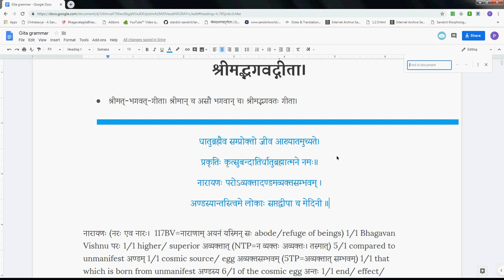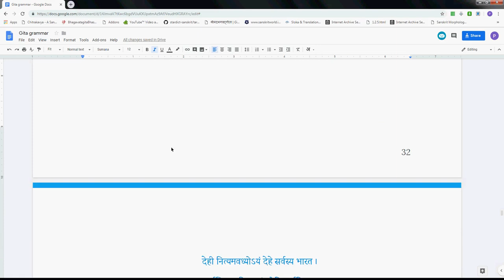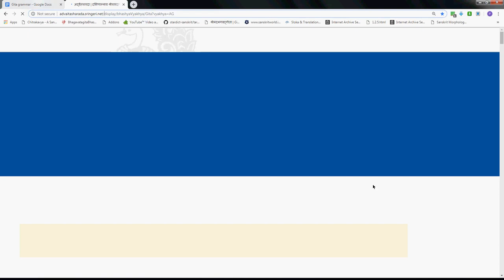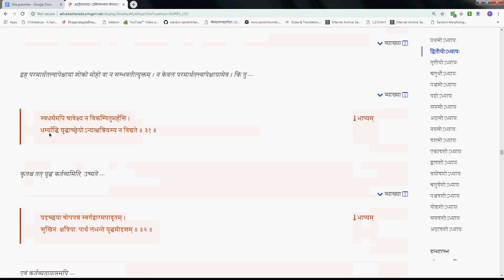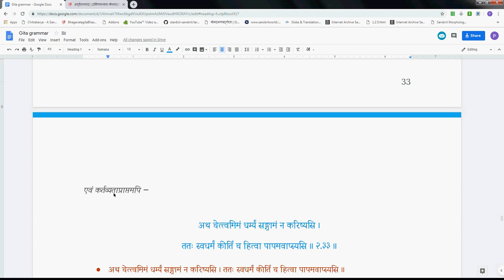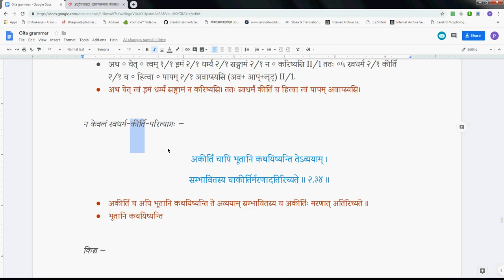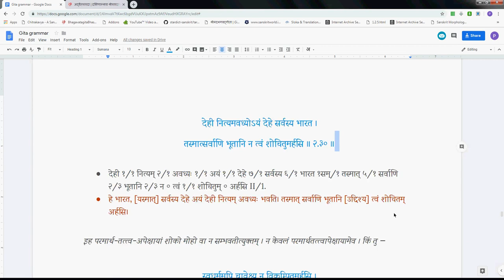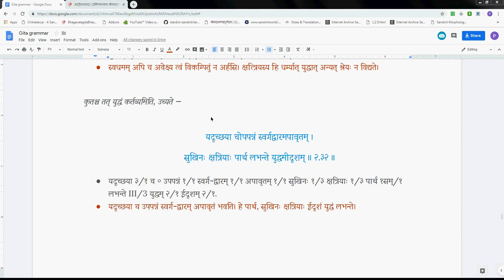Gitavyakarana 022 2 29 2 34 2019 05 02 #265